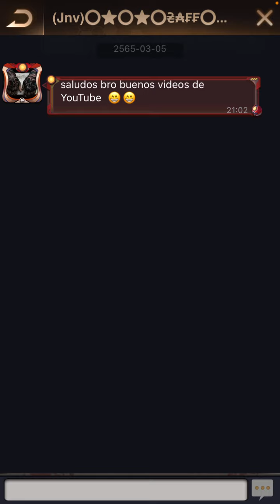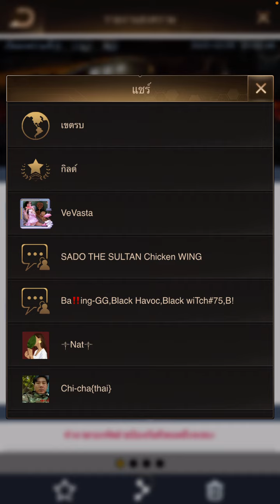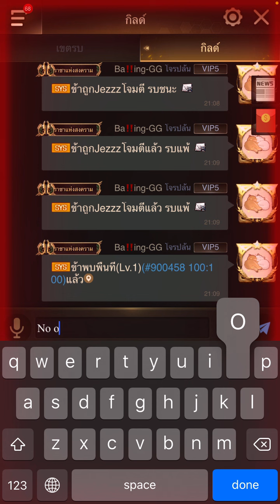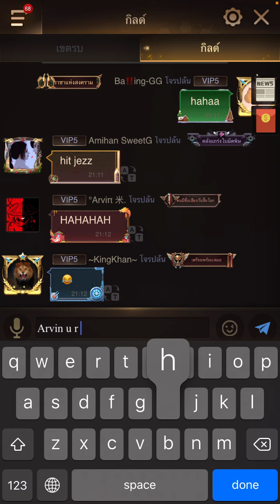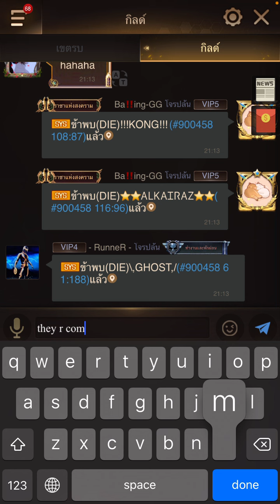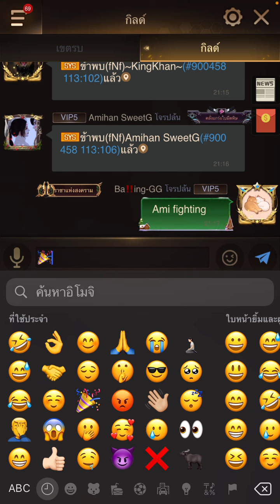Dawn Mission state21,93,109,129,300,321,446,102 Alliance(DIE,TiE,hef,ADM,XuN,Jnv,ffX,fnf)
Last Shelter Survival (TH) กิจกรรม ปฏิบัติการรุ่งอรุณ รัฐ21,93,109,129,300,321,446,102 (DIE,TiE,hef,ADM,XuN,Jnv,ffX,fnf)